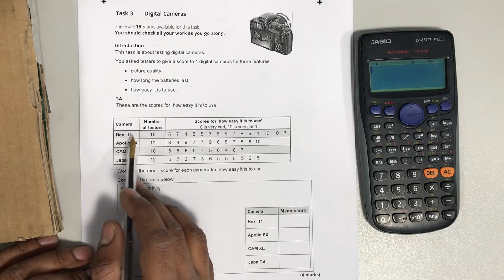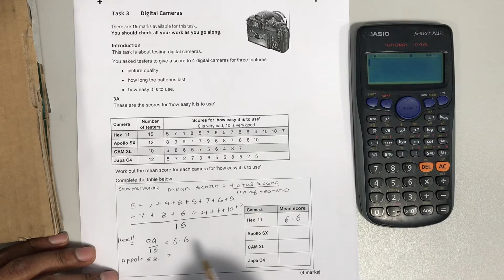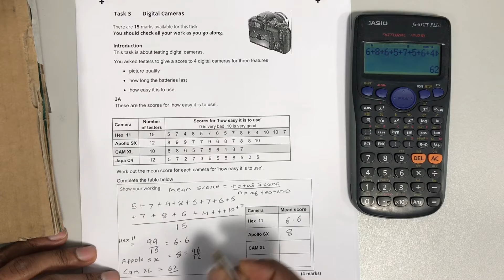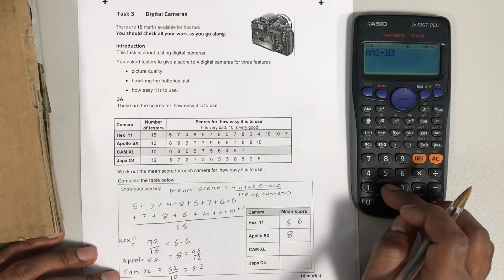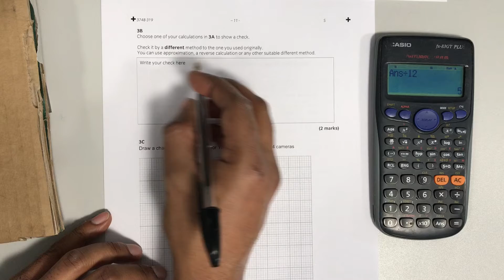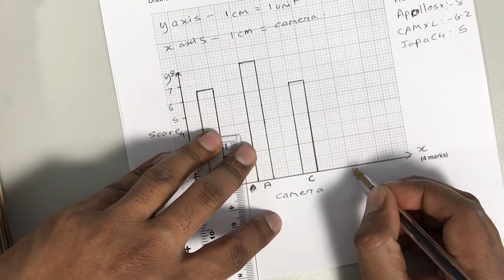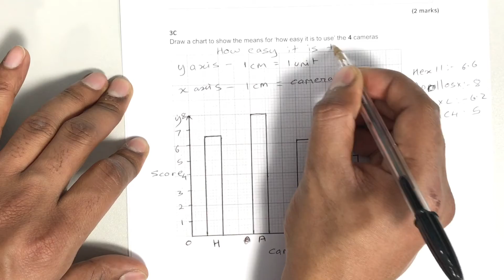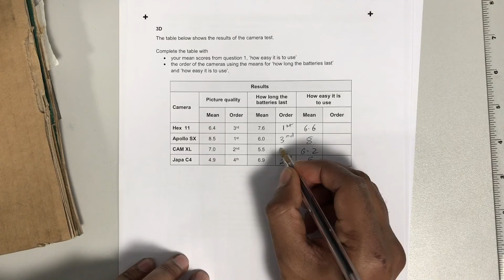functional skills level 1 paper 1 section 3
Functional Skills Paper 1 Section 3